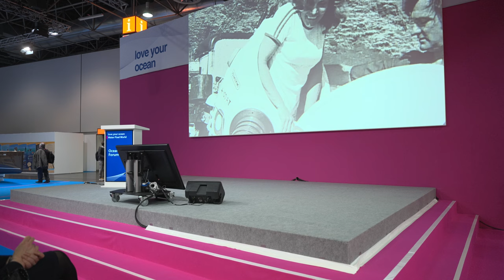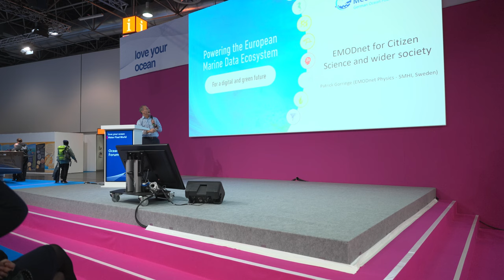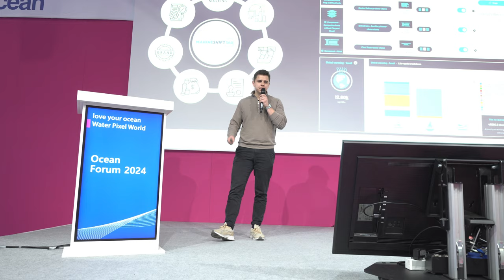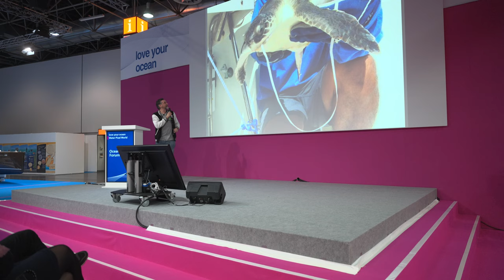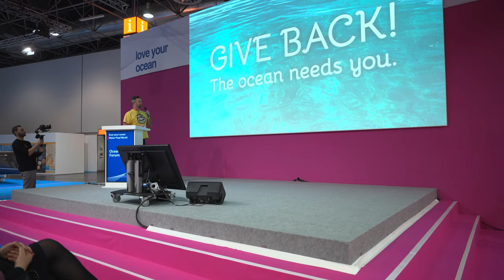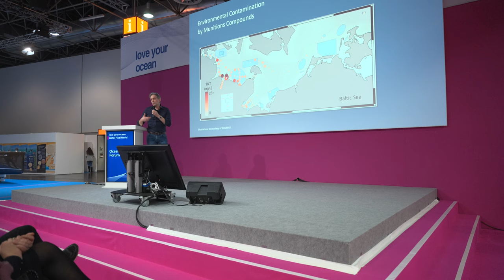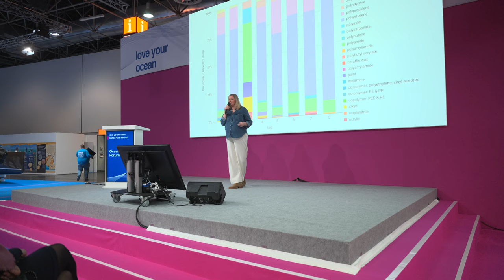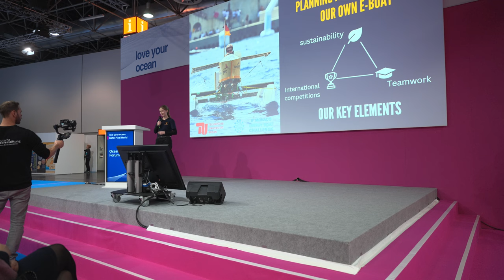OCEAN FORUM 2024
Das Ocean Forum findet im Rahmen der Nachhaltigkeitsinitiative love your ocean auf der boot 2024 in Düsseldorf statt.

Speaker:
Keynote
Dr. Sylvia A. Earle /Former Director National Oceanic and Atmospheric Administration (NOAA)

Ocean Observation – The key element of marine knowledge
Andreea Strachinescu
Head of Maritime Innovation, Marine Knowledge and Investment (Unit A1) European Commission

EMODnet for Citizen Science and wider Society
Patrick Goringe
EMODnet Physics SMHI Sweden

MarineShift360: Shaping Tomorrows Marine Industry through Data-Driven Design Today
Tim Mollenhauer
Environmental Consultant Anthesis Group

Oases of biodiversity - Uncovering threatened stony reefs in the North Sea
Franziska Saalmann
Oceans campaigner and marine biologist Greenpeace Germany e.V.

The sea begins on our doorstep - Why we do cleanups
Christian Stock
Founder and 1st Chairman / K.R.A.K.E. A clean ocean

Let’s go plastic  fishing!
Rodrigo Butori
Founder and Chief Angler / Plastic Fisherman

The German Marine Research Alliance and its contribution to the UN Oceandecade
Dr. Joachim Harms
Chairman of the DAM (Marine and Maritime Research, Geosciences and Shipping)

Out of sight, out of mind - Military contaminated sites in the North and  Baltic Sea
Dr. Wolfgang Sichermann
Managing Director / Seascape GmbH

What’s your superpower?
Emily Penn
Founder  and eXXpedition

Sustaining the Future: The Significance of Life Underwater
Deniz Vural
Secretary Environmental Sustainability Rotary Action Group (ESRAG)

WannSea - A student-made boat making a change on sustainable yachting!
Clara Heinrichs
Bachelor student Technical University of Berlin